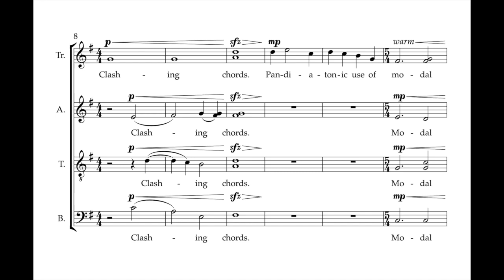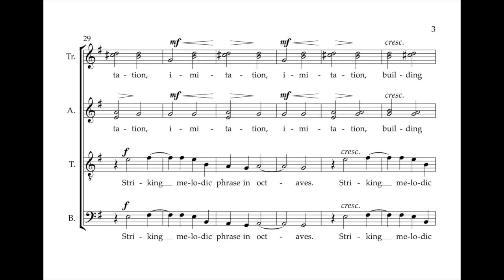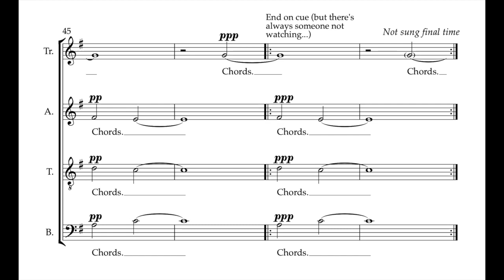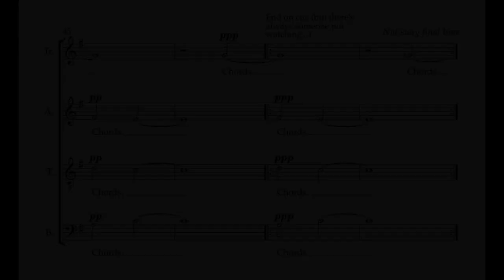every eric whitacre piece ever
Chords (Not by Eric Whitacre)

A tribute to the most Instagrammable composer of all time, Mr Eric 'Flowing Locks' Whitacre.

Download free sheet music for this piece, teaching resources and more